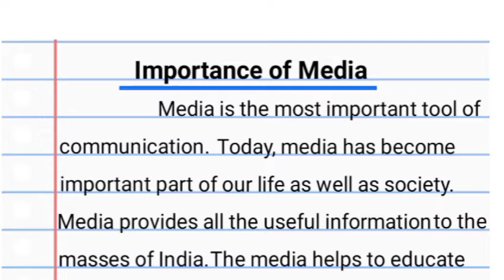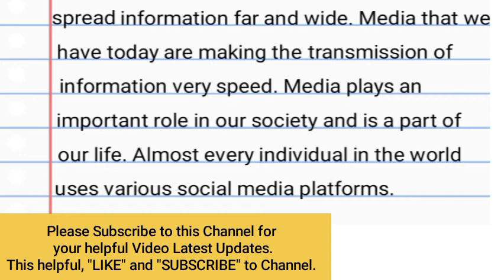Essay/Paragraph on Importance of Media//Essay on Importance of media//Speech on Importance of media